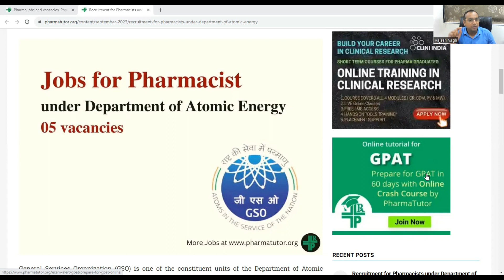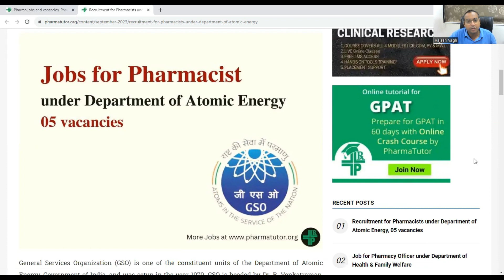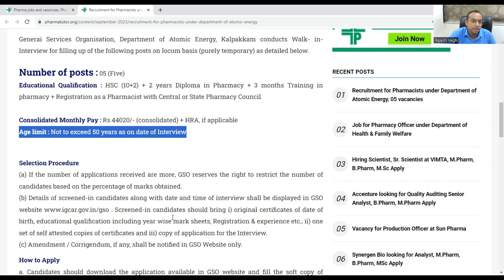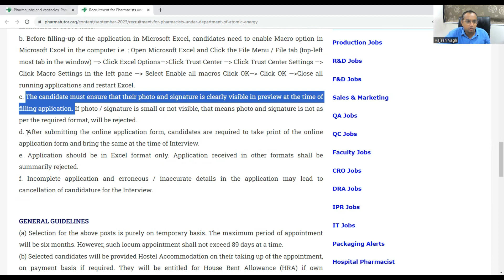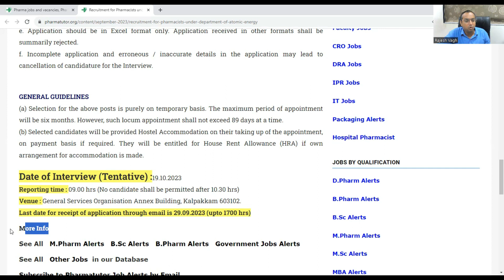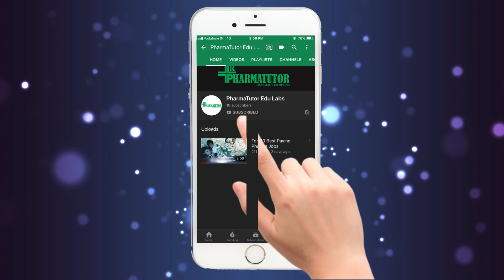Recruitment for Pharmacists under Department of Atomic Energy, ICGAR || 05 vacancies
General Services Organization (GSO) is one of the constituent units of the Department of Atomic Energy, Government of India
Qualification for job: Diploma in Pharmacy; 3 months Training in pharmacy; Registration as a Pharmacist with Central or State Pharmacy Council.
igcar recruitment; pharmacy recruitment; government pharmacist job. BPharm job, M.Sc job, M.Pharm recruitment, pharmatutor, Rajesh Vagh, pharma job alerts